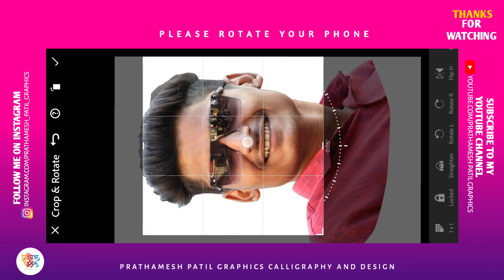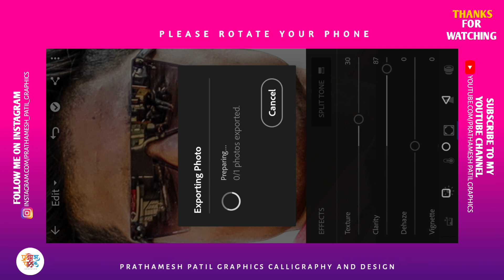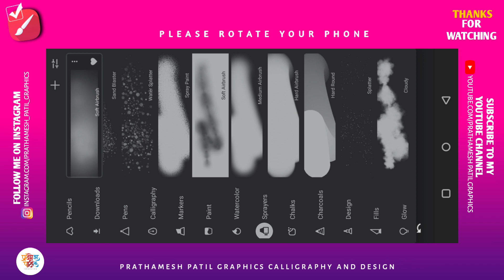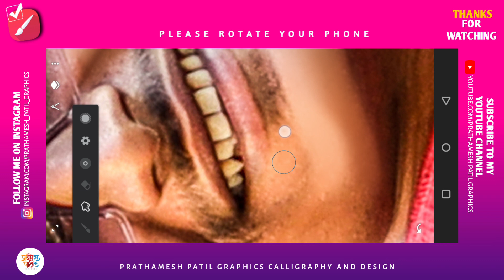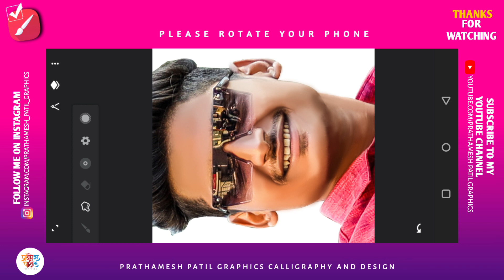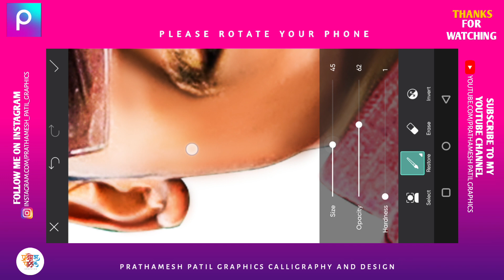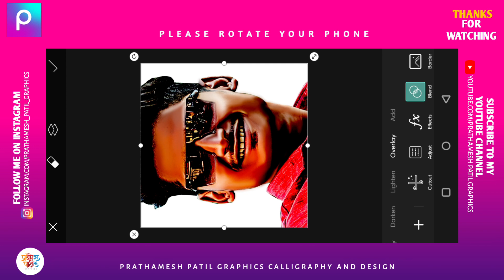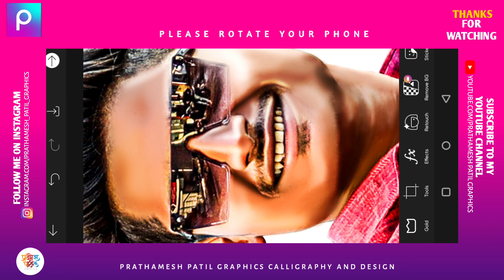Complete Skin Retouching tutorial in Mobile Phone - Prathamesh Patil Graphics Designer